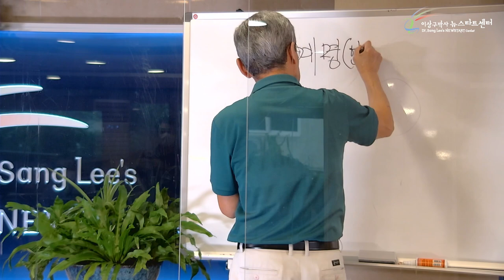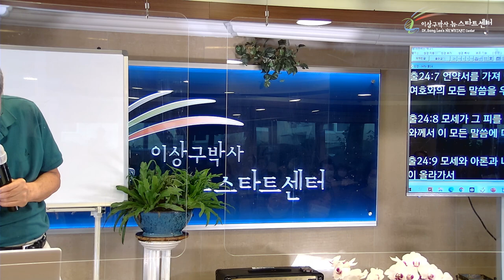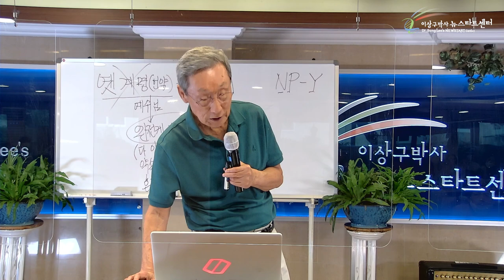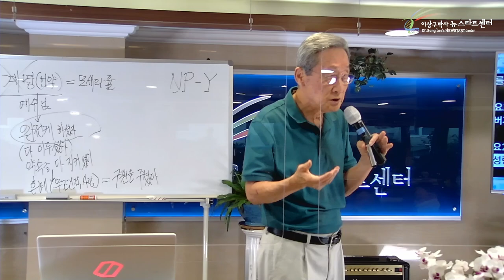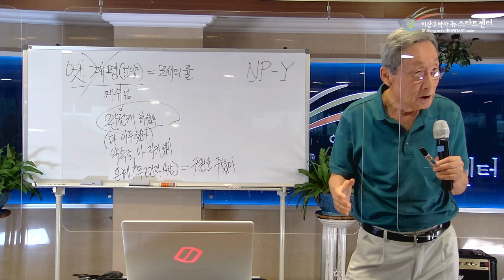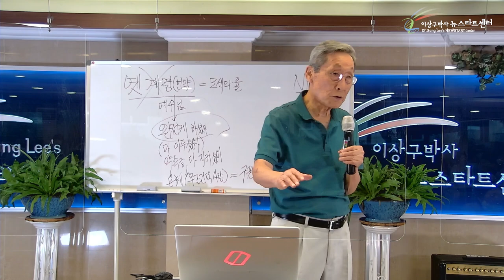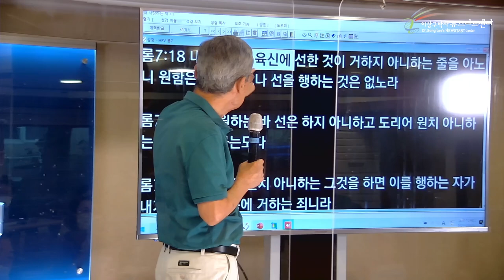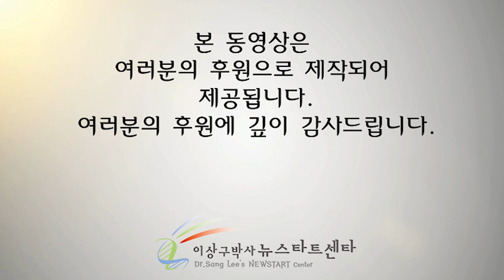14[ENG] Can we practice unconditional love? (Dr. Sang Lee's NEWSTART center)